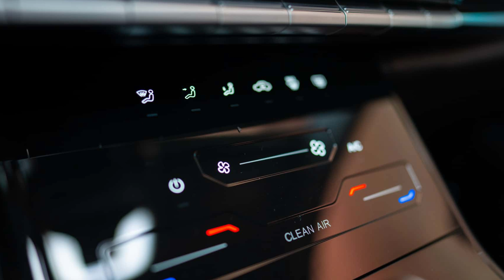TIGGO 7 SPORT ESTÁ VENDENDO MAS QUE PASTEL NA FEIRA.(VOU TE CONTAR OS MOTIVOS PARA ESSE SUCESSO )